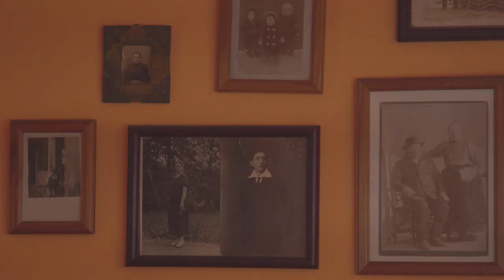"Hat gyermekem van, közülük ketten élnek fogyatékossággal" - Andi története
Több mint félmillió magyar állampolgár a mindennapi önálló életvitelében az egészségi állapota vagy fogyatékossága miatt segítségre szorul. A fogyatékossággal élő gyermekeiket vagy éppen gondozásra szoruló idős szüleiket otthon gondozó családtagok teljesen kiszolgáltatott helyzetben élnek. Mindannyian nyernénk azzal, ha ők szabadabb életet élhetnének. Ha egyetértesz, hogy megérdemelnek egy esélyt a jobb és egyenlőbb életre, írd alá a petíciónkat! Szabad napot minden családnak!